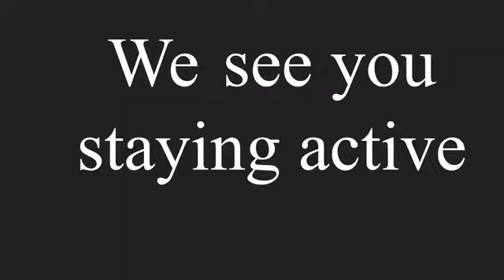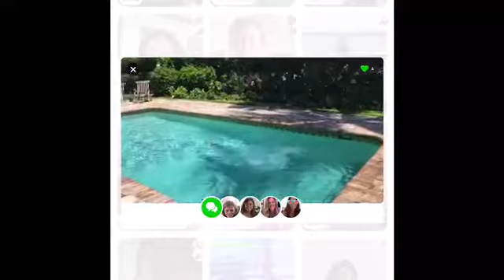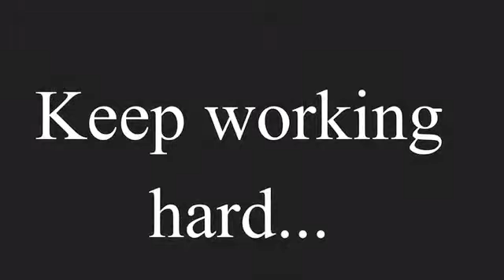Lower School PE Video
Ready for a lunch break? Take 5 and move with our LS students, who are passionate about keeping up with their PE lessons during the quarantine. Special thanks to Mrs. Chin and Mrs. Clemente for making fitness so much fun!